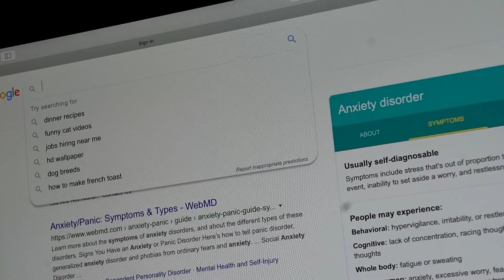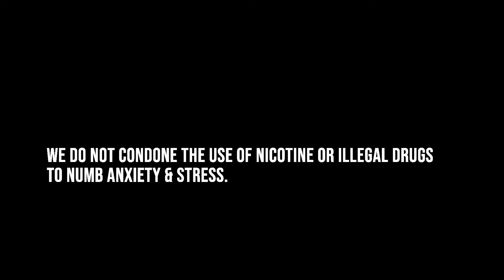the Addiction Short Film